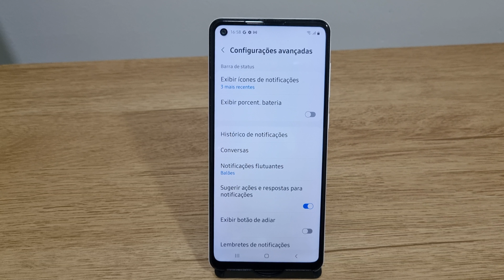Como ativar ou desativar a porcentagem da bateria no Galaxy a21s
Fala pessoal!! Nesse vídeo vou está mostrando Como ativar ou desativar a porcentagem da bateria no Galaxy a21s
★ LINK ONDE COMPRAR:
★Moto G60